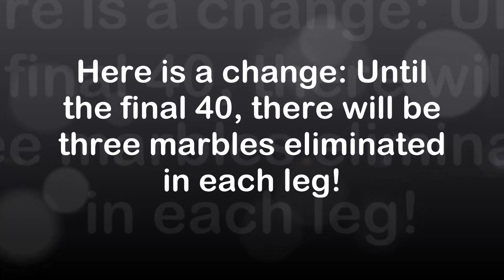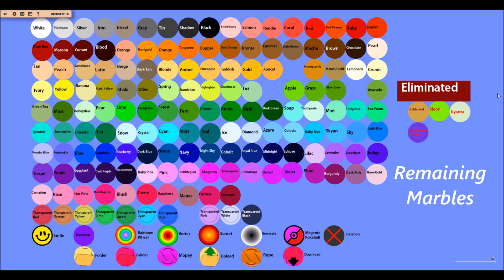The Great Marble Race Showdown! - Leg 2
It's here! I made a change so I hope you are okay with them! What colour are you rooting for, comment it down below!

Music